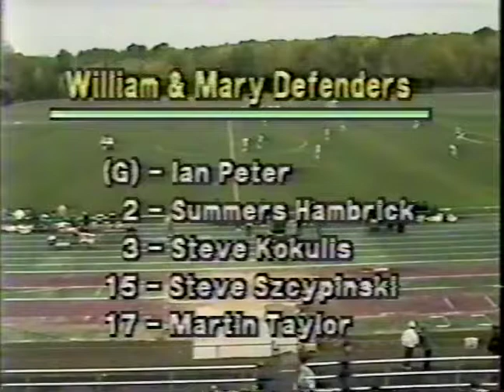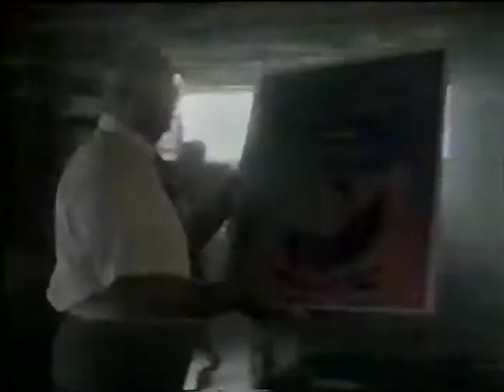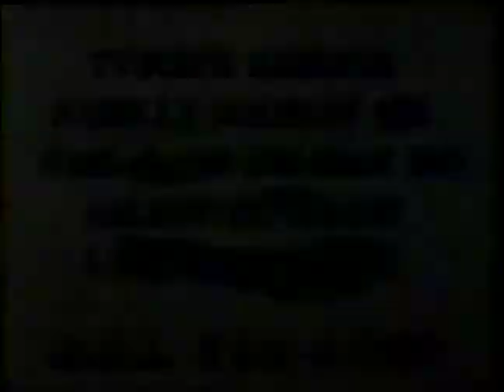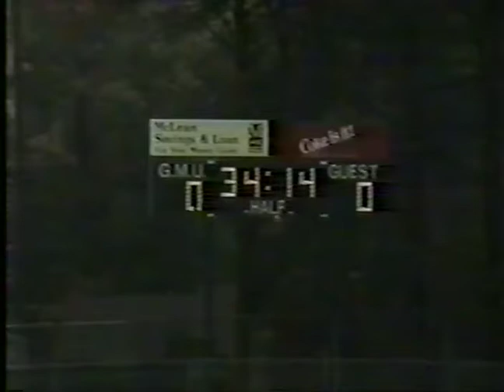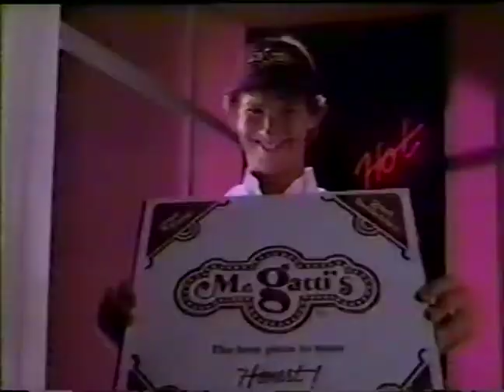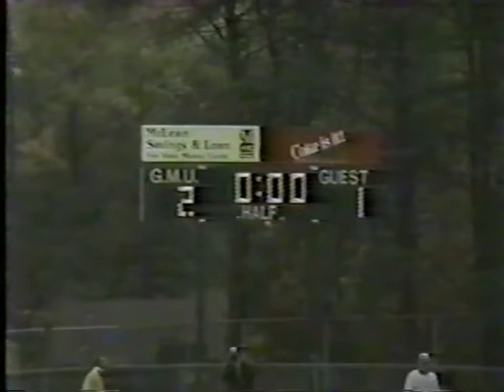Tribe Soccer 1986 vs George Mason